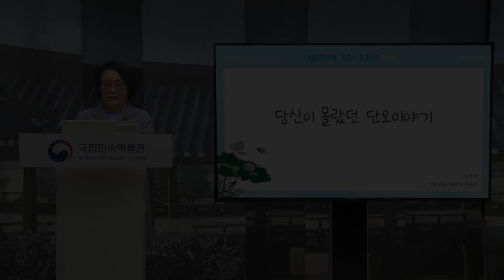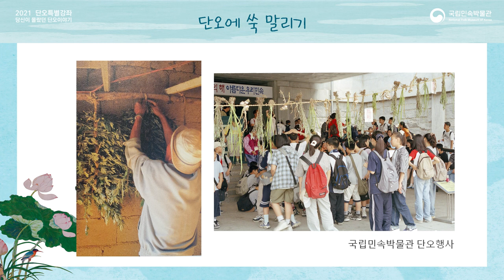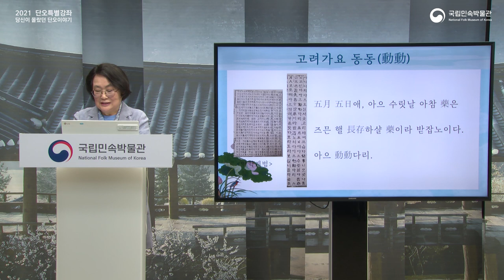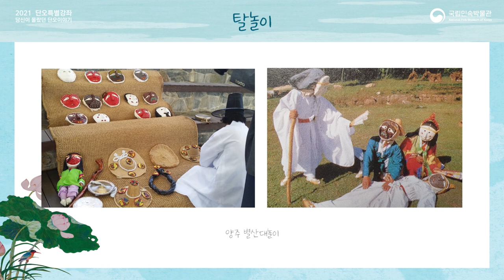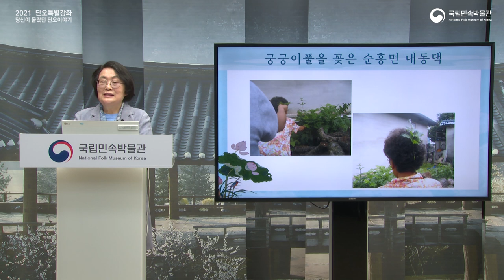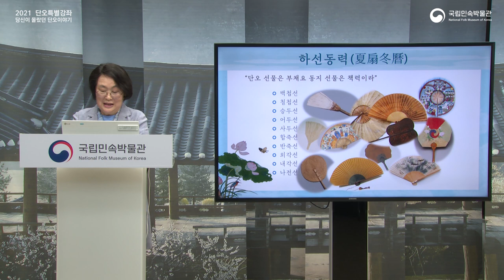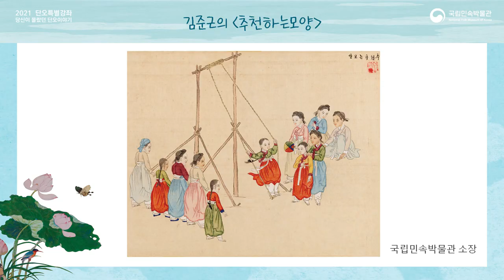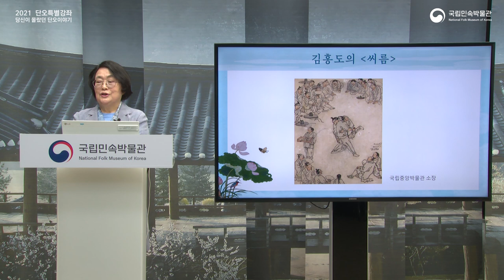당신이 몰랐던 단오 이야기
· 강의내용: 민속 연구 분야에서 활발히 활동을 이어온 연구자의 단오와 관련한 세시픙속 중 창포물 머리감기, 단오선(端午扇), 봉산탈춤 등 단오의 대표적인 풍속에 담겨있는 의미를 짚어보는 강연
· 강연자: 김명자 안동대 명예교수